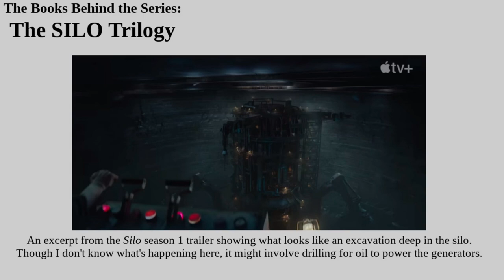The Stories Behind the Series: The Silo Trilogy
Many of you have see the new sci-fi series “Silo” on Apple TV+. But have you read the novels that spawned it? In this week’s show, Desperado reviews the books that gave birth to the streaming sensation.